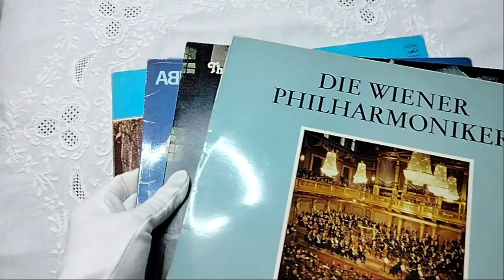Блошиный рынок|Берлин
В этом видео приглашаю прогуляться по блошиному рынку в Берлине. Большой выбор старинных предметов, прекрасных фарфоровых изделий и стекло радовали глаз. По сравнению с чешскими блошиными рынками этот больше похож на антикварный салон под открытым небом.